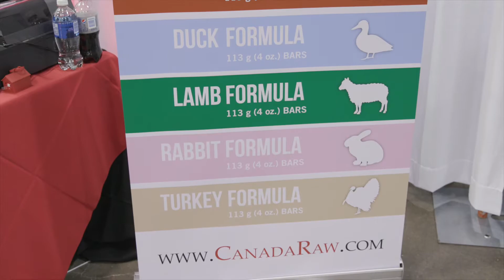Canada Raw Vendor Interview